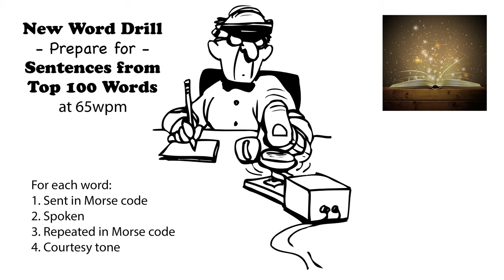Sentences from Top 100 Words - New Word Drill - 65wpm